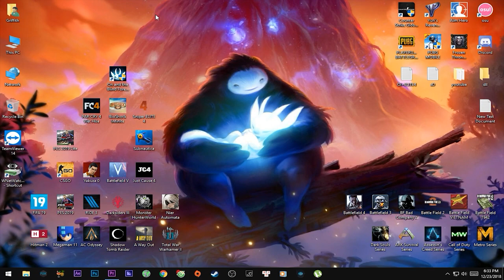Tải và cài đặt game Ori and the Blind Forest Definitive Edition - Việt Hóa